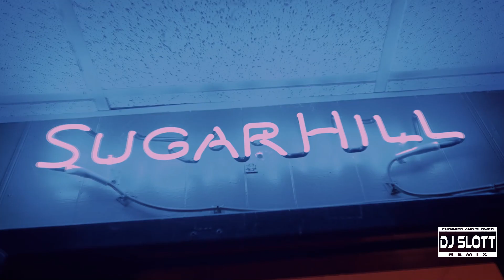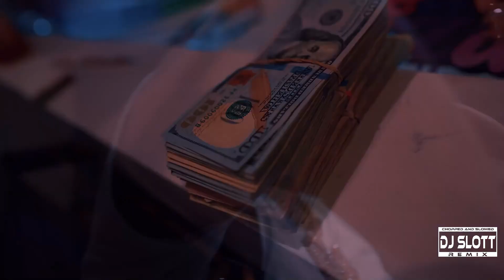DJ Slott Remix - DeeBaby - Big Gangsta Freestyle (Chopped & Slowed Video)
Need a custom song or video done?